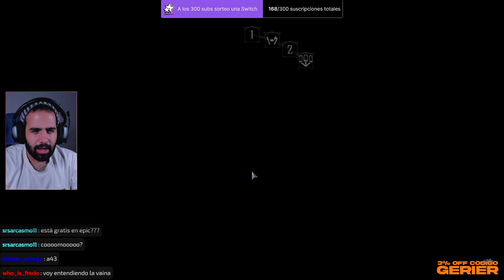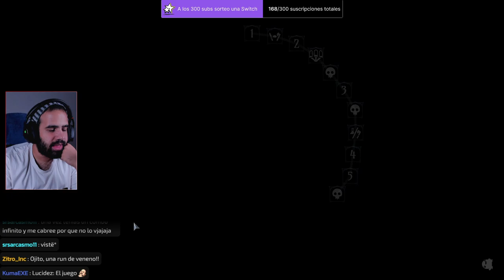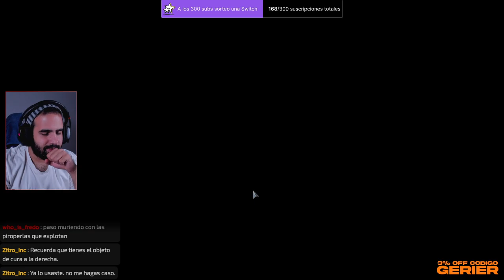Uno de los MEJORES ROGUELIKES ahora ES GRATIS • Ring of Pain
Ring of Pain es un RPG roguelike de cartas con una mecánica de jugabilidad y progresión muy original.